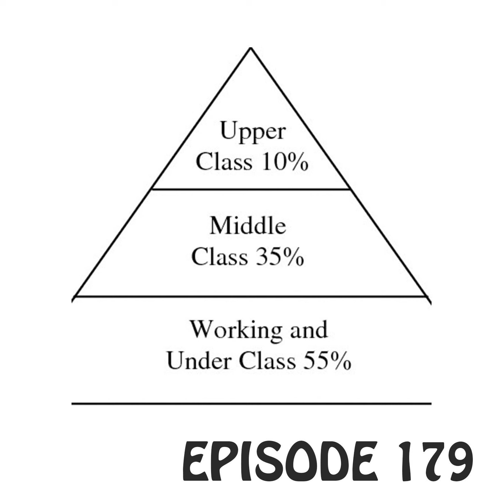YCBK 179: Social class and college admissions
In this episode you will hear:

 (20:10) In this week’s “In the news segment”, an article from Arvind Ashok of the New York Times. The article is entitled, “The Persistent Grip of Social Class on College Admissions”

The research shows essays are more highly correlated with household income than SAT scores are. We talk about the other ways social class impacts admissions. We discuss whether the SAT/ACT is unfairly taking criticism when it comes to the frequent criticisms these tests receive about social class.

 (45:10) This week’s question is from Rob in Texas. Rob has a daughter who is very talented at drawing but she doesn’t particularly enjoy drawing. He wants to know whether her talent should outweigh her interests; should she participate in drawing to showcase her talents and will that help her in the college admissions process.

 (01:02:24) This week’s interview is the VP of Enrollment at Babson college, Courtney Minden. We do a 40-minute-deep dive on Babson College. The interview will also serve as our College Spotlight for Babson College. Courtney addresses the following topics:

  Courtney gives her 3-5-minute elevator speech of who Babson College is? Courtney tells us what a deliberate dreamer is? Courtney talks about the BOW consortium, what is this? Courtney tells us what the Weissman Foundry is Courtney talks about how Babson utilizes Boston in their education Courtney explains What a MCFE is? Courtney talks about why their entrepreneurship is consistently seen as the top program for entrepreneurship program in the country Courtney talks about how every student starts a business at Babson but she really stresses entrepreneurial leadership Courtney shares why students pick Babson over other business schools and why Babson loses out on great kids Courtney shares what Babson needs to do improve Courtney shares who some of Babson’s famous alumni are Courtney tells us what she looks for in the admissions process to identify a good potential Babson student Of course, we close with me putting Courtney on the hotseat

 College Spotlight: Babson College

 (01:25:05) Recommended resource: The Facebook private group Grown and Flown. The group has almost 200,000 members. It is private but most people who apply for membership will be approved.

Don't forget to send your questions related to any and every facet of the college process to: . Music is by SENA HERO/Victor-Alan Weeks.

 If you enjoy our podcast, would you please do us a favor and share our podcast both verbally and on social media? We would be most grateful!

 EXCITING OPPORTUNITY

 We are excited to announce that Your College-Bound Kid and School Match 4U are putting together panels of current undergraduates, so parents, students and college counselors can ask the students about their college experiences. This is an excellent way to get beyond the marketing from the colleges and to learn what the student experience is really like.

 This survey will help us to know which colleges you are interested in meeting students from; it will also let us know what are the best days for us to host these panels.